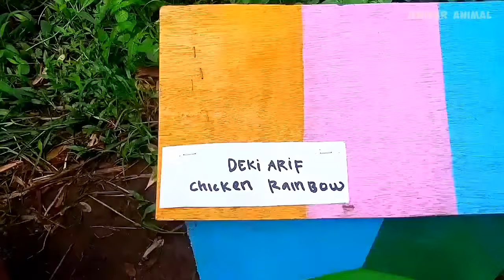World Cute Chickens, Colorful Chickens, Rainbows Chickens, Cute Ducks, Cat, Rabbit, Cute Animals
JENIVAR ANIMAL is a channel for showing World Cute Chickens, Colorful Chickens, Rainbows Chickens, Cute Ducks, Cat, Rabbit, Cute Animals, Ducks and Other Animals.